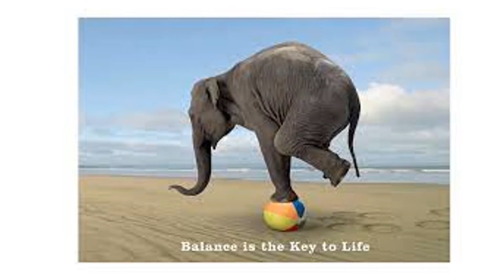Life Balance Images | Balance of Life | Pics